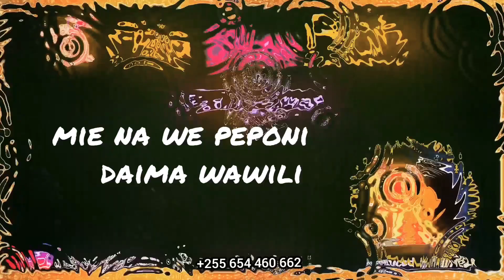Fadhil Omar-Maa Shaa Allah {piano version}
Official maa shaa allah piano version produced by Traveller🎶, SWEET SOUND🎹🎸🎷🎵🎶🎼.